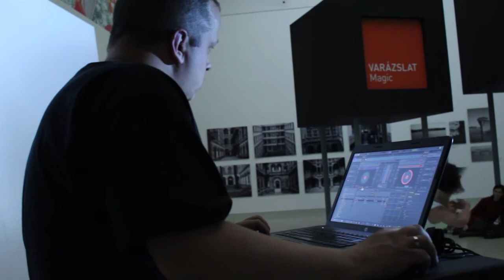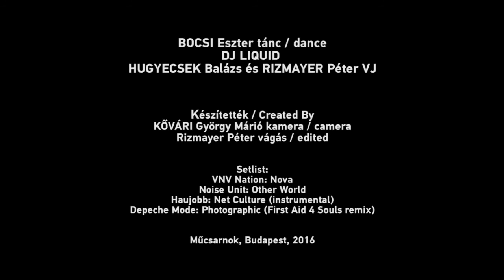Interconnected ambitions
Az electro-industrial találkozása a kortárs tánccal

A képek egy-egy mozdulatlanná merevített pillanatot örökítenek meg az örökkévalóságnak. De ha a képhez zene társul, a zenéhez pedig tánc, akkor a képek is megmozdulhatnak a háttérben. A nézők követik a táncos mozgását, mely a zene ritmusára hol gyorsul, hol lassul. A dinamikus összehangolás, a szokatlan harmónia Bocsi Eszter és DJLiquid, a kortárs tánc és az electro-industrial összjátékából születik majd meg, képek segítségével.

Zene: DJLiquid
Tánc: Bocsi Eszter
Vetítés: Hugyecsek Balázs és Rizmayer Péter videóiból. Videókat vágta: Rizmayer Péter

2016. május 21.
Műcsarnok